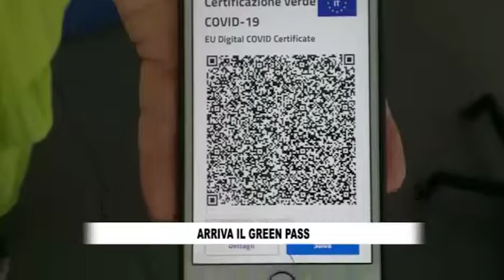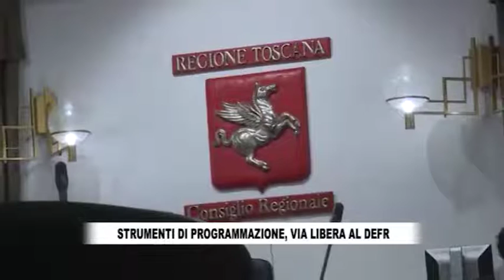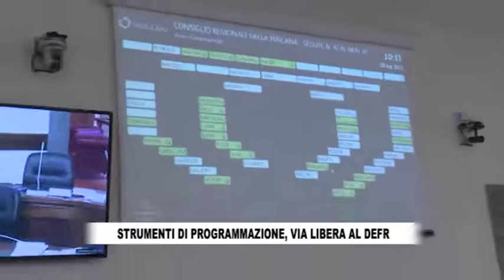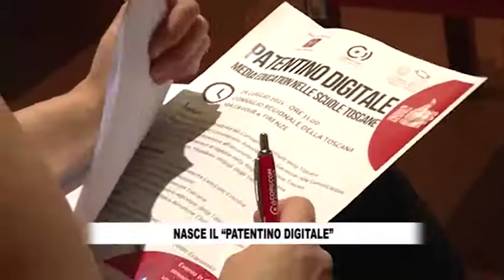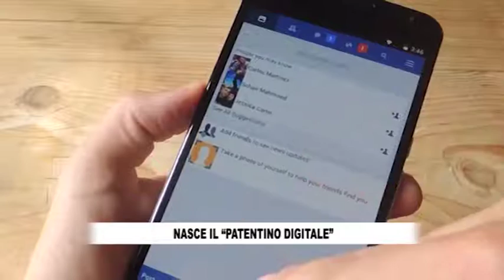RTV38 - LA VOCE DEL CONSIGLIO 696